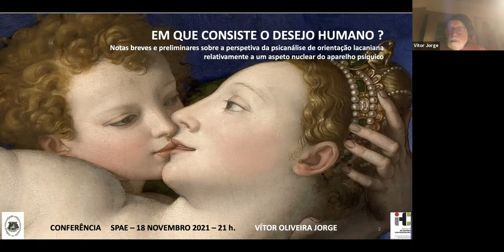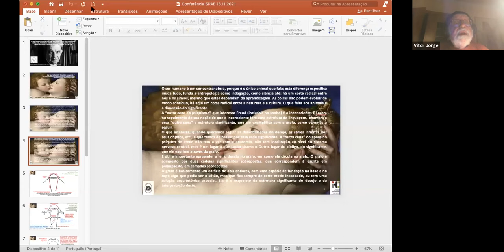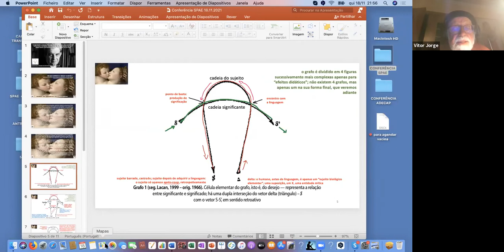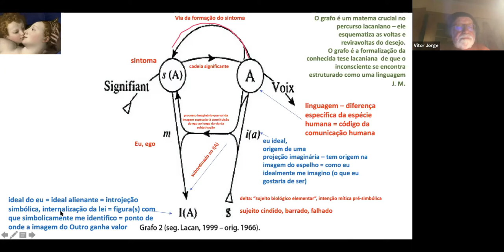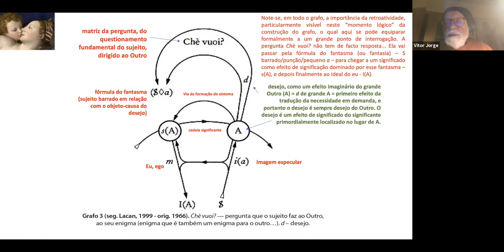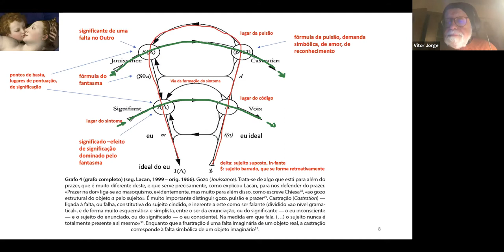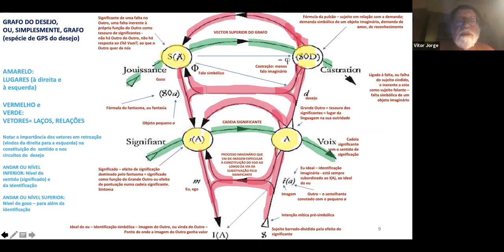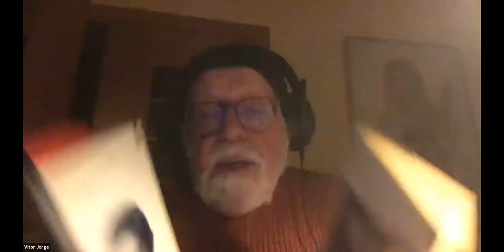EM QUE CONSISTE O DESEJO HUMANO ? Conferência - 18.11.2021 - SPAE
Nota prévia do autor da palestra: todas as afirmações nela contidas, mesmo quando cita outras pessoas ou organizações, são da sua exclusiva e inteira responsabilidade. Mas a única maneira de aprender é, também, expor e expor-se à crítica  fundamentada de quem mais sabe ou de quem mais experiência tem.
O autor pede em concreto a compreensão dos auditores por, na sua explicação de slides, nem sempre ter indicado com o rato do computador a que pontos concretos do grafo apresentado se referia em cada momento, o que se deve à sua relativa inexperiência no uso de zoom para palestras pessoais, dado encontrar-se aposentado (reformado) da Universidade do Porto desde 2011, e portanto já não dar aulas, nomeadamente por este meio (zoom), tão usual no ensino a distância.
CONFERÊNCIA POR ZOOM
Organizada pela associação Sociedade Portuguesa de Antropologia e Etnologia - Porto
Gratuita e aberta a todos/as os/as interessados/as

18 DE NOVEMBRO DE 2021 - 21 H.
TEMA: EM QUE CONSISTE O DESEJO HUMANO ?

Por Vítor Oliveira Jorge
investigador do IHC-FCSH- UNL / Presidente da direcção da SPAE
Public Domain
Autor: Angelo Bronzino  - Created: between 1540 and 1545
Localização do quadro: National Gallery, Londres.
(Nota: esta conferência substitui a anunciada palestra - para este dia e hora - do nosso sócio honorário, escritor José Viale Moutinho, que, por motivos de força maior, não a pode apresentar agora.)
EM QUE CONSISTE O DESEJO HUMANO?
O título desta conferência inclui, deliberadamente, para efeitos de divulgação, um pleonasmo. Na verdade, o desejo é algo de exclusivo do ser humano; os animais são dotados de instinto, são movidos pelo instinto, e não pelas pulsões e pelo desejo. Esse foi um dos contributos decisivos de Freud, o criador da psicanálise e o inventor do inconsciente, nos inícios do século XX, cuja prática e teorização foram depois aprofundadas por numerosos autores, numerosos psicanalistas, entre os quais avulta o nome de Jacques Lacan. A psicanálise é uma prática clínica e um saber que têm o máximo expoente em Lacan e seus continuadores, desde logo o seu genro, Jacques-Alain Miller, seu testamentário intelectual, que tem vindo a prestar um serviço imenso à humanidade publicando os seminários de Lacan, que não ficaram escritos por este. O VI desses seminários, datando de 1958 e 1959, chama-se precisamente “O Desejo e a sua Interpretação”. Com a ajuda e orientação preciosas do Prof. Doutor José Martinho (Antena do Campo Freudiano, Portugal) tenho vindo, com outros 3 colegas, a estudá-lo desde outubro de 2020, tendo a agradecer o que aprendi, na leitura linha por linha desse livro de 600 pp., a esta enriquecedora experiência.
Claro que sendo a linguagem, por um lado, o que radicalmente nos aparta dos restantes animais, e, por outro, a entrada no simbólico (no sentido lacaniano) que essa linguagem nos permite - passando da demanda inicial para satisfação das necessidades que o infans, o desprovido de fala, faz à sua mãe - para a aquisição na linguagem e portanto, como sujeito falado e falante, adquirir a capacidade de formular desejos, isso não pode deixar de ter uma profunda repercussão na nossa concepção do humano e do laço social, e portanto na antropologia.
É nesse sentido, como arqueólogo da pré-história que sempre situou os seus estudos na margem entre a natureza e a cultura, que me interessei e interesso profundamente pela psicanálise, porque ela permite ultrapassar as banais teorias da psicologia do desenvolvimento e entrar naquilo que mais constitutivamente está na base do humano e do que o torna um animal único à superfície da Terra. É para entender esse ser do desejo que é o ser humano, ser de um desejo nunca satisfeito (a sua satisfação completa, sem portanto apelar a mais nenhum desejo, implicaria a eliminação do ser humano), ser que o que deseja é desejar, que me lancei nestes estudos complementares da minha formação inicial como arqueólogo, que primeiro, já há muito, lançou mão da antropologia tout court, e que depois, mais recentemente, percebeu que essa antropologia ficava coxa sem a contribuição lacaniana. Esta é uma autêntica revolução.
É isso, esquematicamente, o que motiva a presente conferência, que estava para ser feita mais tarde, numa fase de maior maturação das minhas ideias, mas que apresento agora, para preencher uma falha no nosso programa de palestras. Curiosamente, “falha” é uma palavra que aparece muito em Lacan, e tem a ver com o sujeito desejante, com o ser humano. Veremos como e porquê, de uma forma necessariamente muito rudimentar.